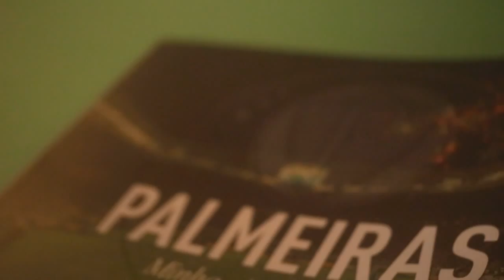Livro "Palmeiras, Minha Vida é Você, autor Nelo Rodolfo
O livro "Palmeiras, Minha Vida é Você" conta desde a origem do clube alviverde até a última conquista da Copa do Brasil 2015.